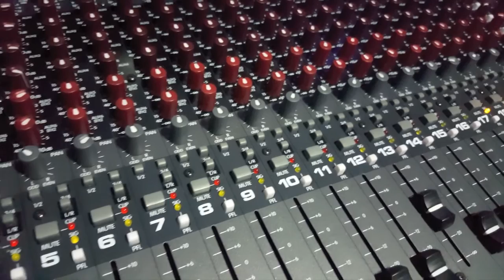THE BABY SEALS INTERVIEW LOCAL DISTORTION PODCAST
Follow Local Distortion

Amy Devine drummer of The Baby Seals drops in for an in depth interview to talk about their Parody/Punk/Empowerpop tunes and also play a New track "Yawn Porn" also their song "Nipple Hair" both from their upcoming 6 track EP, we also talk about the bands first year together, funnest moments, the underground feminist gig scene and their plans for 2017!